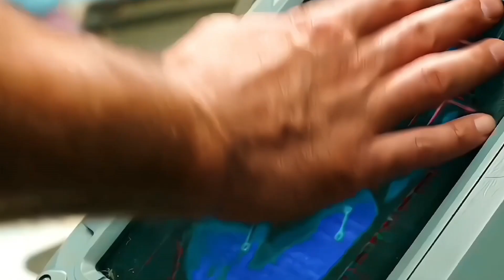Kamina Stark | Thor Funny 🤣 | Dr Banner | Tony Stark | Marvel